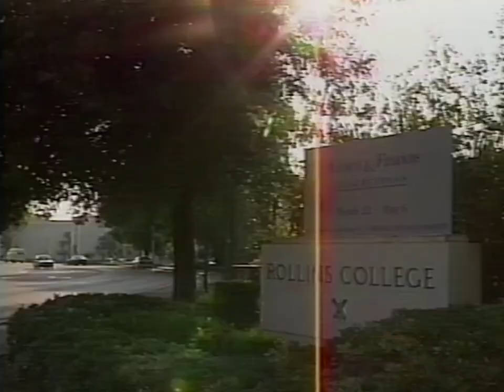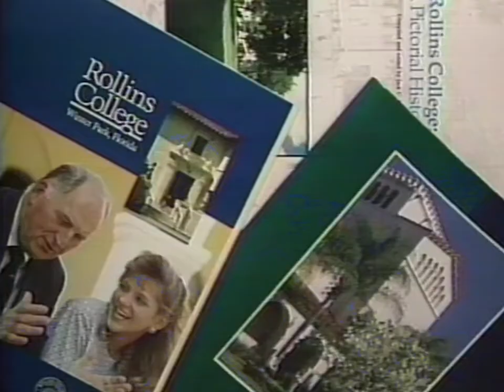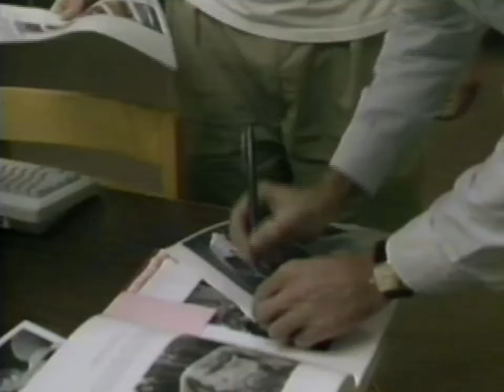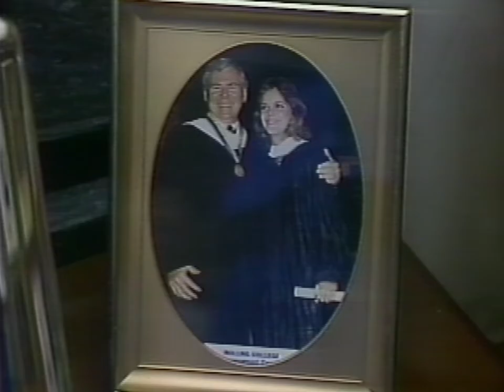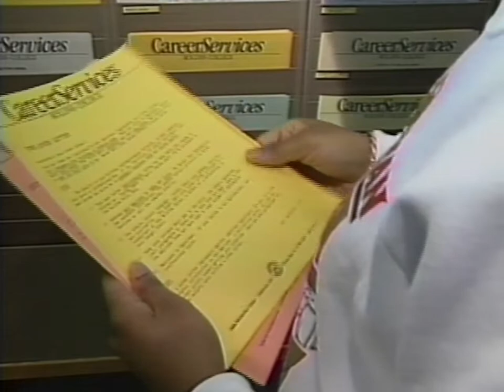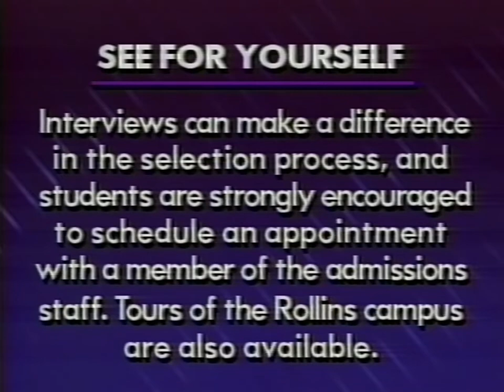1991 Rollins College (Promo Tape)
Promotional VHS tape distributed to prospective applicants to Rollins College.